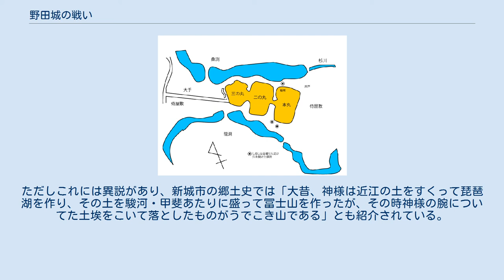野田城の戦い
野田城の戦い（のだじょうのたたかい）は、元亀4年（1573年）1月から2月にかけて、三河国野田城をめぐり、武田信玄率いる武田軍と徳川家の間で行われた戦い。
 西上作戦の最終盤の戦いであり、三方ヶ原の戦いの関連で紹介されることもある。
武田信玄最後の戦いでもある。
 元亀3年9月、武田信玄は西上作戦を発動し、徳川家康の所領であった遠江及び三河に30,000の軍勢を率いて攻め込む。
12月に武田軍は遠江国三方ヶ原で徳川家康率いる徳川・織田連合軍を相手に勝利したが、遠江国浜名湖北岸の形部村に滞在し越年する。
半月後の元亀4年1月10日に同地を発ち、宿泊を重ねて宇利峠から三河へ進入。
豊川を渡河、徳川方の三河における属城のひとつである野田城を包囲した。
 一方の徳川家は、三方ヶ原の戦いによる敗戦によって戦線を維持できるような状態ではなく、後詰のしにくい状態にあった。
 また、野田城（正確には改築のための仮城であった大野田城）は元亀2年の武田方の侵攻の際に落とされた城の1つで、そのときの教訓を元に防衛機能を高めて改築された城であった。
 野田城は『三河物語』において「藪のうちに小城あり」と言われるほどの小さな城であり、兵力も城将・菅沼定盈とその援軍合わせて500名程度であった。
しかし、河岸段丘の地形を利用した築城によって攻め口が限られてくるため、武田の大軍を相手にするには有利な構造となっていた。
それでも兵力30,000を有する武田方の有利は変わらなかったが、武田軍は力攻めは行わず、わざわざ甲斐の金山掘を呼び寄せて地下道を掘り、水の手を断ち切ることで落城に追い込む作戦を採った。
 結果として野田城は1ヶ月持ちこたえたが、2月16日に城兵の助命を条件に開城降伏し、定盈は捕虜として武田軍に連行された。
 なお、定盈の子孫が記した『菅沼家譜』によれば、途中家康が後詰に現れたが豊川の対岸山頂で引き返してしまったという。
 野田城が落ちたことで、徳川家の三河防衛網が崩壊し、徳川家の重要拠点であった吉田城や岡崎城が危機に陥った。
しかし、武田軍は信玄の病状が悪化したため侵攻を止めて甲斐へと引き返し、その道中で信玄は亡くなった。
 3月10日に城主・定盈が徳川家と武田家の人質交換で解放された。
 信玄の死が広まった直後に家康は長篠城を奪還するが、野田城も翌天正2年（1574年）に定盈によって奪還され、定盈が再度城主として入城している。
 野田の戦で虫の音に耳を傾け、狙撃されたとする故事を描いたもの。
月岡芳年筆 野田城の戦いはそれまでの武田方の戦に比べて非常に遅かったことがよく挙げられる。
要所であり堅城であった二俣城とは違い、野田城は小城に過ぎず、兵力差も圧倒的であった武田軍があえて消極策を取ったことには様々な説がある。
不自然に長かった直前の刑部村で滞在も含めて、通説では信玄の病状が悪化したためだとされる。
 西上作戦の途上である元亀4年（1573年）4月12日に信濃伊那郡駒場（異説あり）において死去した（『甲陽軍鑑』、「天正玄公仏事法語」）とされる信玄だが、その死因は病死であると考えられている。
 ところが後代に生じた信玄死因の異説として、野田城を包囲していた時に狙撃された傷を原因とするものがある。
より具体的には『松平記』に信玄が美しい笛の音に誘われて本陣を出たときに定盈の家臣・鳥居三左衛門に狙撃されたという（黒澤明の映画『影武者』はこの話を用いている）。
 豊川を挟んで野田城を見下す、標高125mの小山で武田軍の精鋭（腕のたつ者＝腕こく者）が軍議を開いたことからその山は「うでこき山」の名が付けられたという（同山の頂上付近に由来の銘板が設置されている）。
ただしこれには異説があり、新城市の郷土史では「大昔、神様は近江の土をすくって琵琶湖を作り、その土を駿河・甲斐あたりに盛って冨士山を作ったが、その時神様の腕についてた土埃をこいて落としたものがうでこき山である」とも紹介されている。